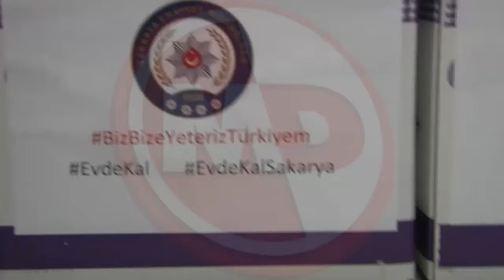Polis memurlarından anlamlı destek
Tüm dünyayı etkisi altına alan  yeni tip koronavirüs (Kovid-19) salgını dolayısıyla işinden ayrılmak zorunda kalan vatandaşlara destek olmak amacıyla Sakarya İl Emniyet Müdürlüğüne bağlı polis memurları yardım kolileri hazırladı.